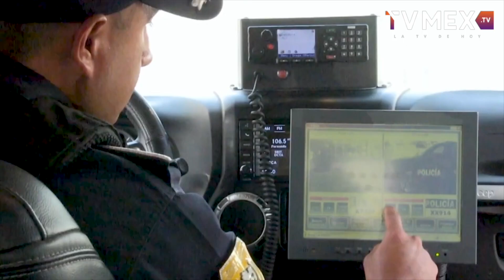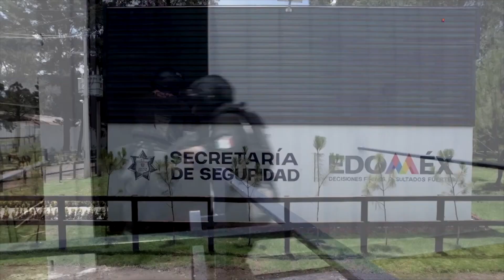Alfredo Del Mazo Maza rinde su sexto informe de resultados con la presencia del Presidente AMLO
Al rendir su Sexto Informe de Resultados, el Gobernador Alfredo Del Mazo Maza enfatizó los logros que su administración deja como legado para que la sociedad mexiquense cuente con mayor seguridad, producto de estrategias como una Policía mejor equipada y capacitada, tecnología y operativos coordinados con los tres órdenes de Gobierno y el perfeccionamiento de las labores de inteligencia, entre otras.

En el Patio Central del Palacio de Gobierno, donde estuvo presente Andrés Manuel López Obrador, Presidente de México y Delfina Gómez Álvarez, Gobernadora Electa del Edoméx, el jefe del Ejecutivo estatal puntualizó que, en respuesta a la confianza ciudadana y con visión de largo plazo, su administración creó la Secretaría de Seguridad, cuyos resultados van de la mano con su profesionalización y robustecimiento tecnológico.

Además, en su sexenio el presupuesto estatal de seguridad y justicia tuvo un crecimiento anual de casi 50 por ciento, los sueldos policiales de primer escalafón aumentaron en un promedio 43 por ciento y se incorporaron más de 4 mil 200 elementos a la Policía Estatal y se entregaron más de 500 vehículos para incrementar en 20 por ciento el parque vehicular de dicha Secretaría.

Durante su mandato, Del Mazo Maza resaltó la creación de la Universidad Mexiquense de Seguridad, que ha capacitado a más de 60 mil elementos de la Secretaría de Seguridad, de la Fiscalía General de Justicia del Estado de México (FGJEM) y de las Policías municipales, la creación de la Policía Cibernética, la mejora de infraestructura de seguridad para extender la cobertura del C5, en la que fue duplicada la cantidad de cámaras de videovigilancia para llegar a 20 mil, además del equipamiento de 57 centros de mando municipales, la habilitación de 85 arcos carreteros, el despliegue de 100 drones: 60 tipo hangar y 40 tácticos, en municipios de atención prioritaria, y que han realizado casi 10 mil vuelos de reconocimiento.